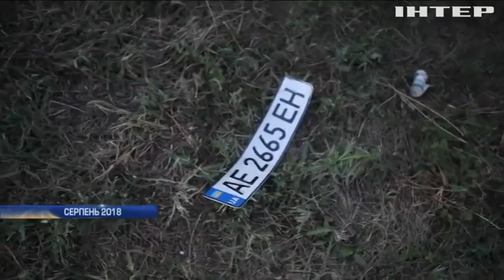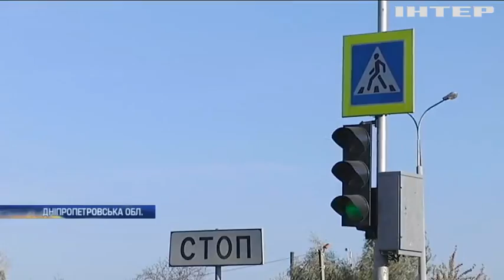У Дніпрі суд відпустив під домашній арешт водія-вбивцю